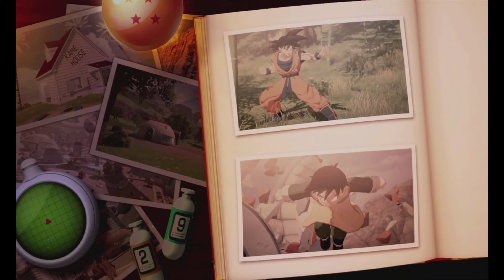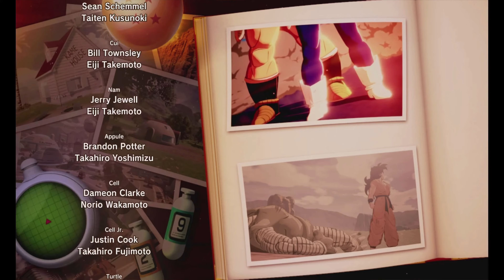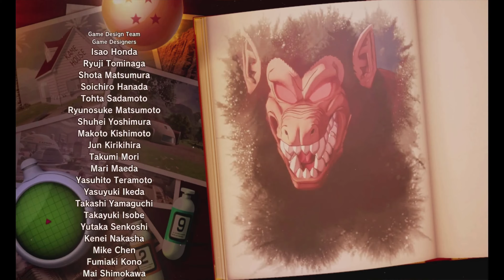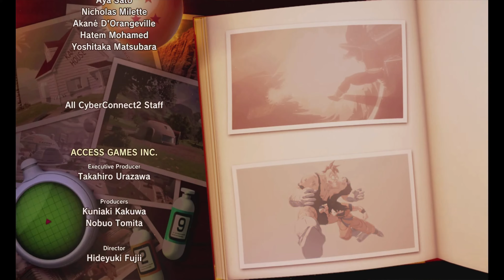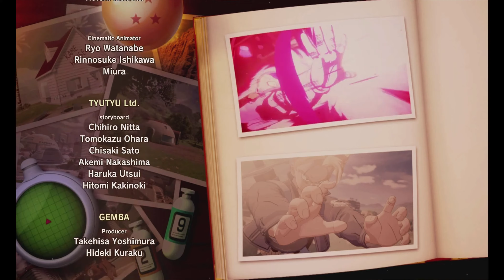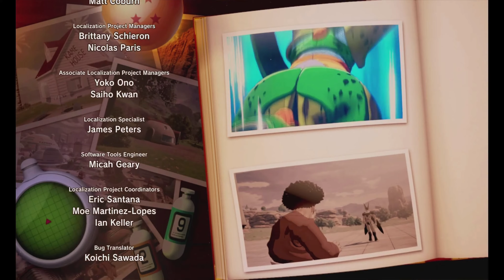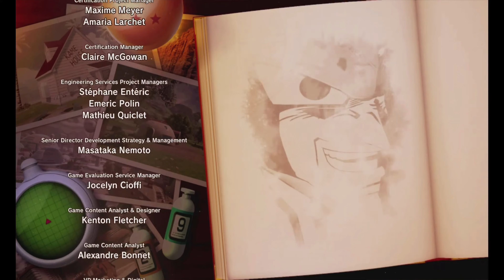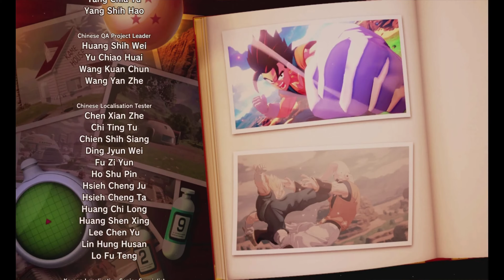DRAGON BALL Z: Kakarot - Episode 33: Super-Sized Spirit Bomb (Hard Mode) [4K]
The final episode of the main story in Dragon Ball Z: Kakarot!